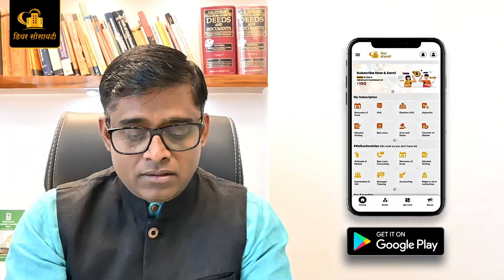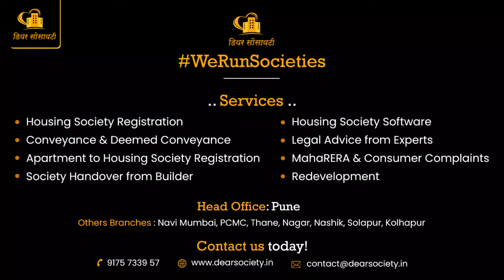Society handover from builder - बिल्डर से सोसायटी handover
This video guides you through the crucial process of society handover from the builder. We'll discuss essential preparations, key documents, inspection tips, and legal requirements. Learn about the roles and responsibilities of both builders and residents, and find solutions to common challenges. Get expert insights to ensure a smooth transition and build a vibrant Society.

नेरूळ, नवी मुंबई येथील एका सहकारी गृहरचना संस्थेमध्ये मध्ये लेखापरीक्षकांची नेमणूक झाली. त्या नंतर त्यांनी सन १९९३ पासूनचे लेखा परीक्षण करून संपूर्ण खाती तपासली. विविध अनियमितता असल्याने त्यांनी कारवाई म्हणून सर्व पदाधिकार्यांवर गुन्हा दाखल केला.

सोसायटी निवडणूकीवर स्थगिती - Postponement of society elections

Apartment कायद्यात सुधारणासाठी लक्षवेधी, PIL

सहकारी गृहनिर्माण संस्थेत केवळ ५ सदस्यांची समिती असणार.

Powers and Duties of Committee.
सहकारी गृहनिर्माण संस्थेतील समितीचे अधिकार व कर्तव्ये.

सहकारी गृहनिर्माण संस्थेत सर्वात महत्वाची असती ती म्हणजे समिती या व्हिडीओ च्या माध्यमातून आम्ही सहकारी गृहनिर्माण संस्थेतील समितीचे अधिकार व कर्तव्ये कोणती आहेत हे सांगितले आहे.

1)  Importance of Cooperative Housing Society Registration
2) Benefits of Cooperative Housing Society Registration
3) Process of Cooperative Housing Society Registration
4) Required Documents for Cooperative Housing Society Registration

### हाऊसिंग सोसायटी निवडणूक खर्च किती?  निवडणूक घेणार कोण?

### १) हाउसिंग सोसायटी नोंदणीचे सर्व फायदे २) नोंदणी नसल्यास होणारे तोटे आणि नुकसान ३) नोंदणीची प्रक्रिया काय? ४) नोंदणीचे निकष काय? ५) आवश्यक कागदपत्र कोणते? जाणून घेण्यासाठी व्हिडिओ पहा.

### 1. सोसायटीला आमदार  निधीतून  अनुदान  मिळवण्याचे निकष? 2. केली जाऊ शकणारी कामे कोणती? 3. सोसायटीने काय करावे? जाणून घेण्यासाठी व्हिडिओ पहा.

###  सोसायटी कामकाज सुरळीत चालावे यासाठी प्रत्येक सोसायटीत तंटामुक्ती समिती कशी नेमावी? त्याचे फायदे काय? या विडिओच्या माध्यमातून देण्यात आली आहे।

###  सोसायटीची जमीन सोसायटीच्या नावावर केली की नाही? कन्व्हेन्स झालंय का? फ्लॅट खरेदीनंतर, गृहनिर्माण संस्था नोंद करून तात्काळ कन्व्हेअन्स (अभिहस्तांतरण) करून सातबारा वर संस्थेचं नाव का लावावं याची उदाहरणासह महतोपयोगी माहिती दिली गेली आहे।

Send it to your committee members.

Shri. Yuvraj Uttamrao Pawar
President, Dear Society Welfare Association.